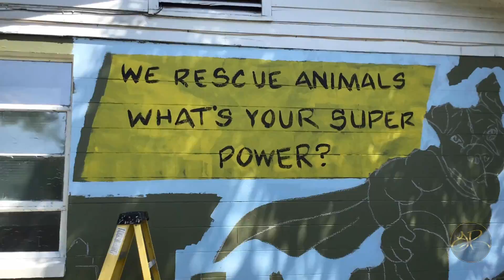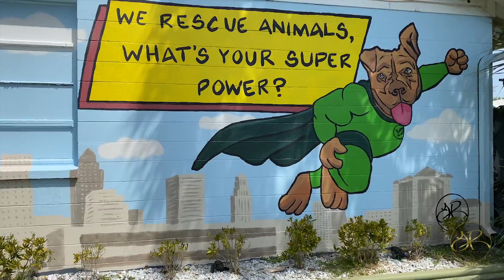Super Dog Comic Mural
Another fun mural created for Mercy Full Project in Tampa, FL.  MFP is a animal rescue organization that asked me to create a super hero dog flying through the sky with the words "We rescue animals, what's your super power?" I couldn't be more happy with the result. This mural took a total of 15 consecutive hours (never doing that again, my back hurts).

What mural would you like to see next?